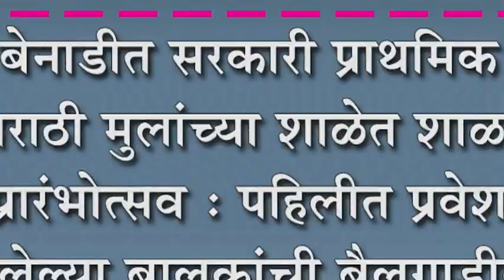बेनाडीत सरकारी प्राथमिक मराठी मुलांच्या शाळेत शाळा प्रारंभोत्सव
बेनाडीत सरकारी प्राथमिक मराठी मुलांच्या शाळेत शाळा प्रारंभोत्सव : पहिलीत प्रवेश घेतलेल्या बालकांची बैलगाडीतून मिरवणूक